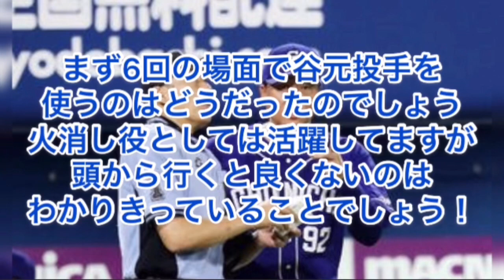またサヨナラかよ怒！ソラーテにサヨナラホームラン。新守護岡田ここ3戦で2度目の失敗。どうすんの？